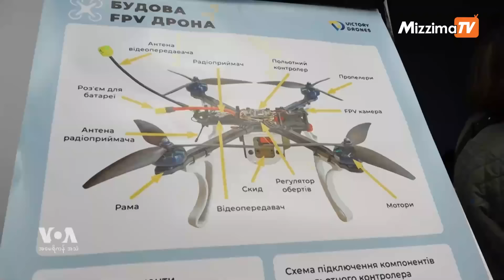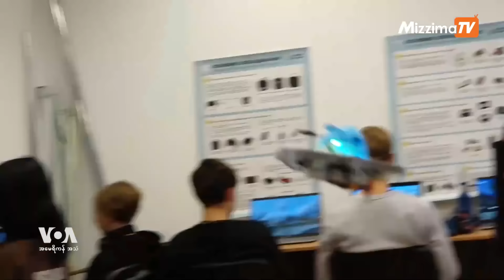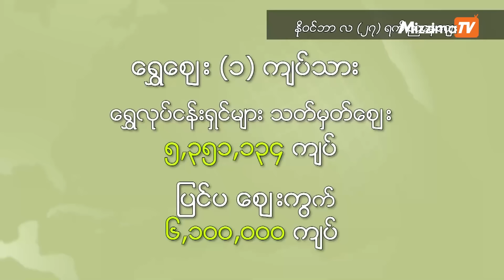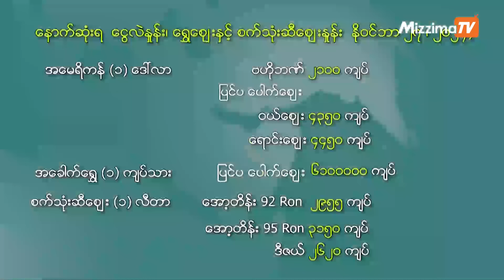မဇ္ဈိမအတွက် ဗွီအိုအေ သတင်းလွှာ (နိုဝင်ဘာလ ၂၈ ရက်၊ ကြာသပတေးနေ့) I VOA On Mizzima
Trump လက်ထက် နေတိုးမဟာမိတ်အဖွဲ့နဲ့ အမေရိကန်ဆက်ဆံရေး၊ ယူကရိန်း ကလေးတွေအတွက် ဒရုံးယာဉ် သင်တန်းကျောင်း၊ ဒီလို စိတ်ဝင်စားစရာ နိုင်ငံတကာသတင်းဆောင်းပါးတွေအပြင် နောက်ဆုံးရ ငွေကြေးဈေးကွက် သတင်းတွေကို ၂၀၂၄ ခုနှစ်၊ နိုဝင်ဘာလ ၂၈ ရက်၊ မဇ္ဈိမအတွက် ဗွီအိုအေ အစီအစဉ်မှာ ကြည့်ရှုနိုင်ပါတယ်။